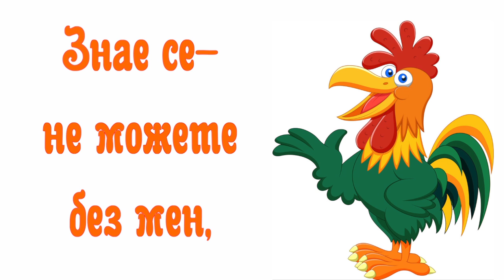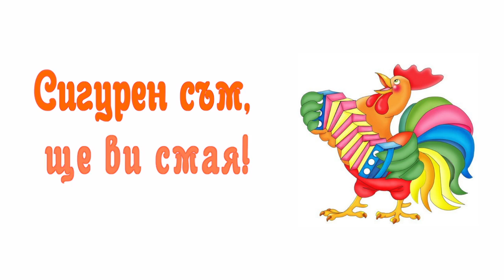Шарено Петле- Денница Арт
от представлението "Приключенията на Петли"
текст и музика :Ангел Бешев